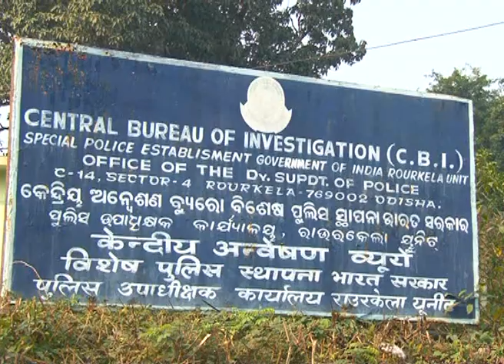CBI Raid at RSP ED's House at RKL 3